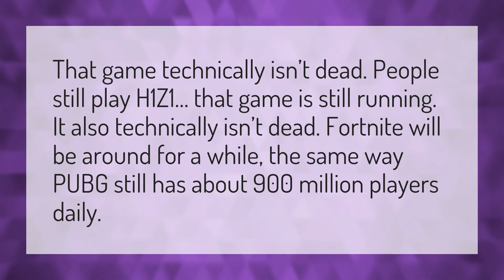Is fortnite dead?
Cod Warzone • Is fortnite dead?